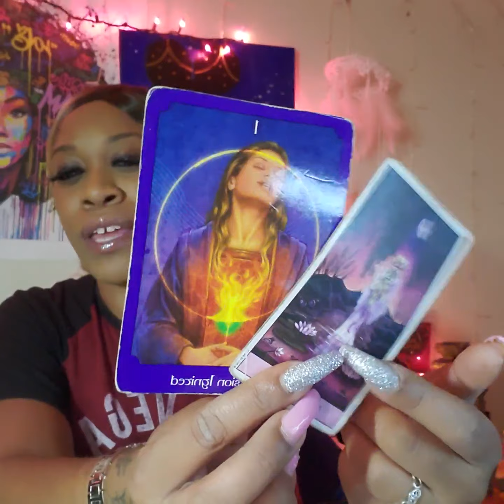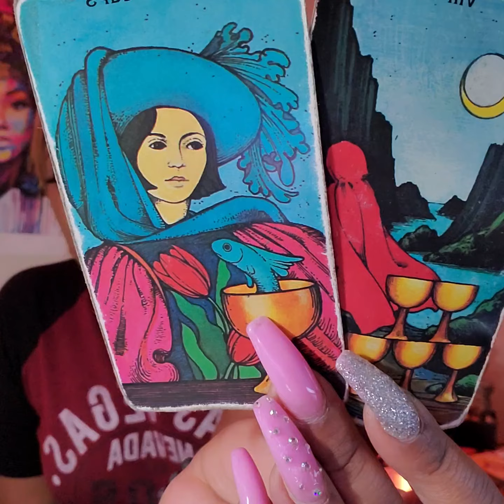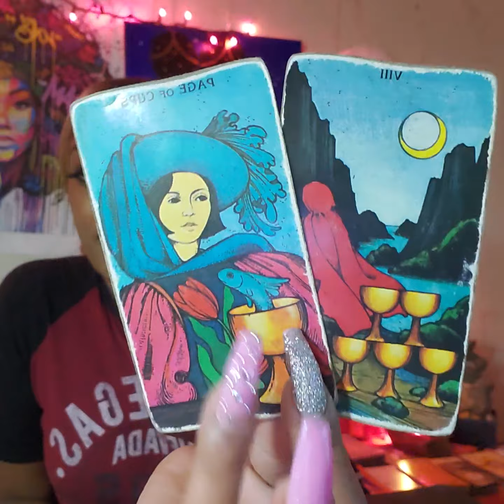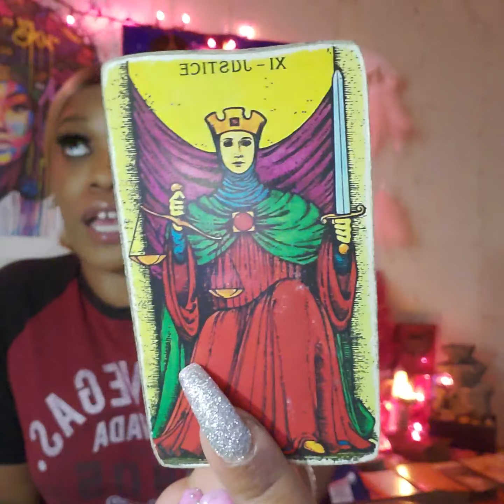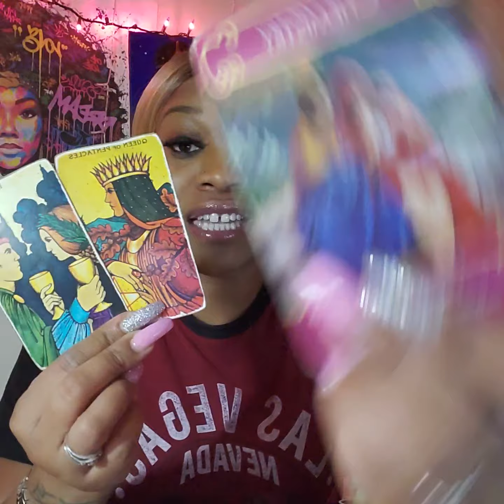Gemini♊~I guess you told them!😎~Bi-Weekly❤Love Oct. 15th-31st 2020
Gemini♊~Bi-Weekly❤Love Oct. 15th-31st 2020

Thank you for all the birthday wishes loves!

***Quick Clarity Readings***
October discount for my readings on Wisio!!!

It is a nice platform that keeps things simple. But only use this option if you need quick clarity in video form. Check me out!!!

***In-Depth Readings & Specialized Readings

💻📹☎️I offer Skype (either face to face or just me on camera), pre-recorded videos, & phone readings!

💸6-8 Day  booking time after payment is received!

⚠️**EMERGENCY READS**:  Within 24 hrs is a $25 fee...between 48-7hrs-$15 fee

outside of the normal reading fee.

The Subbie Corner!!!

Featured websites and products.

Check out this awesome hoodie website!!! Hoodies for any occasion.

***iLLASPARKZ Accessory Mall***
Lovely accessories & they're well worth it!  I promise you'll love this site!